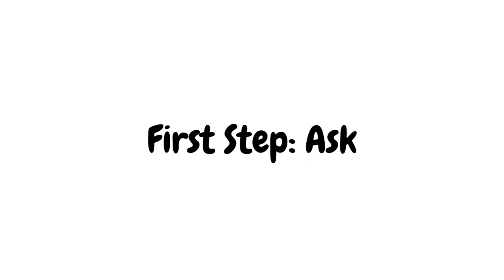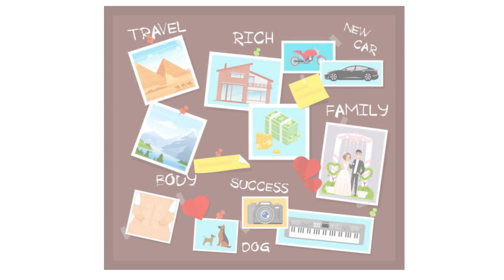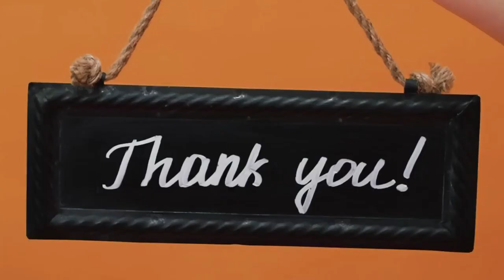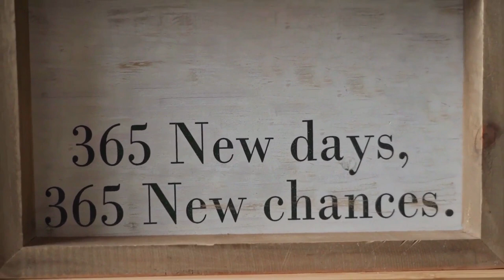The Secret Hindi Summary by Rhonda Byrne | Law of Attraction | ब्रह्मांड का सबसे बड़ा रहस्य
🎯Queries Solved:-
- Why It's Not Working For You
- How To Use The Secret
     - First Step : Ask
     - Second Step : Believe
     - Third Step : Receive

🎯Must-Read Books:-
The Secret by Rhonda Byrne
DO EPIC SHIT
Budha Painting